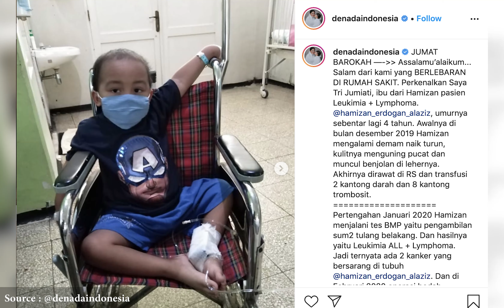Pecah Tangis Denada Dampingi Putrinya Melawan Penyakitnya | Buka-Bukaan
Hi Moms,masih di edisi buka-bukaan dari rumah aja,masih dengan Denada yang bercerita tentang bagaimana ia mendampingi putrinya yang sedang melawan penyakitnya dan mendapatkan dukungan dari sang ibu . Bagaimana cerita Denada menghadapinya? Selamat menyaksikan ya Moms.